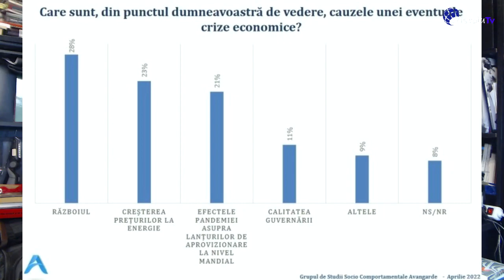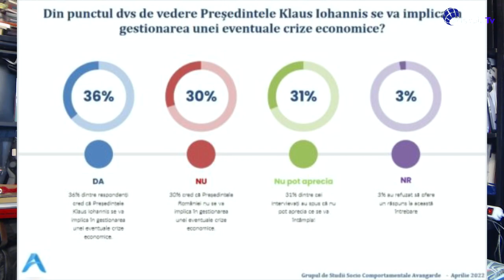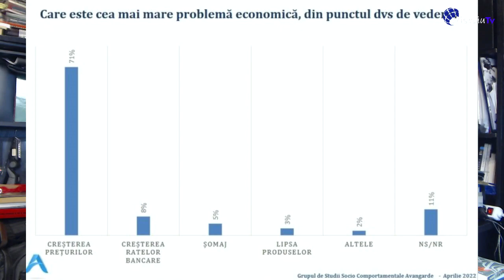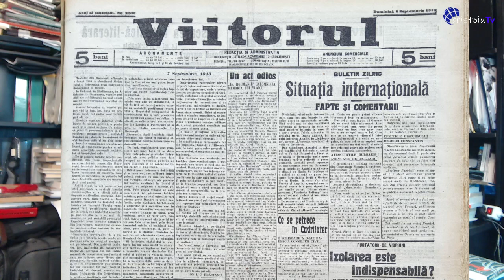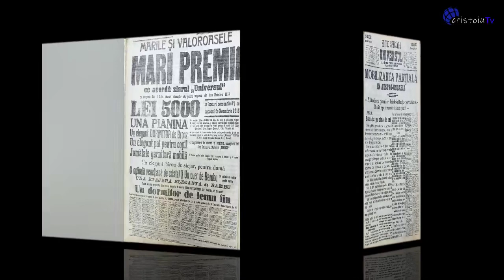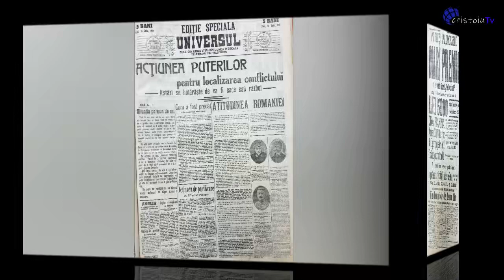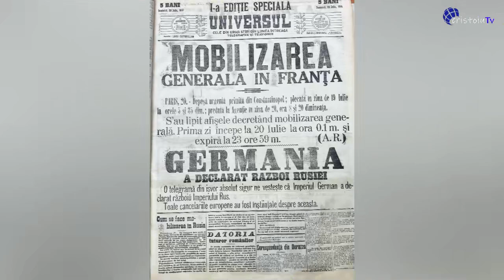Atât timp cât războiul nu e în ograda lor, românii se preocupă de creșterea prețurilor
Jurnalul meu video | 18 aprilie 2022
1. La fel socotește și cetățeanul european.
2. Cum arătau primele pagini ale ziarelor românești la debutul Primului Război Mondial.